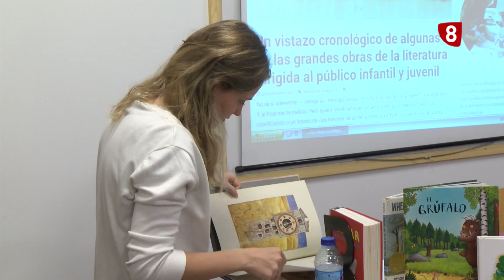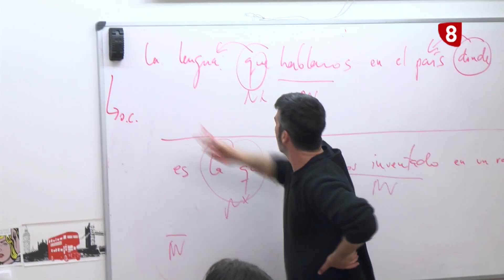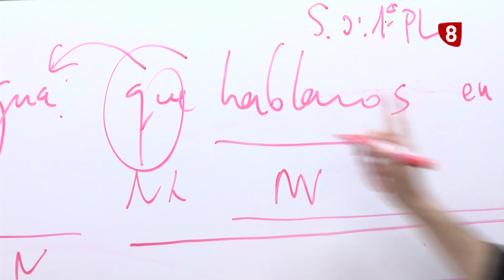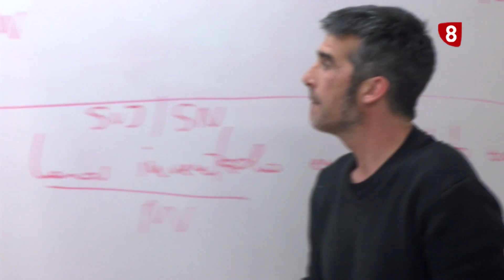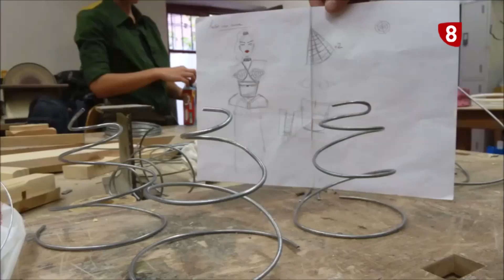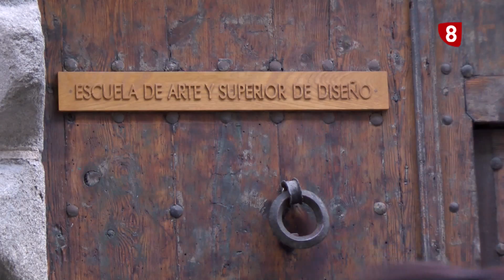Escuela Casa de los Picos